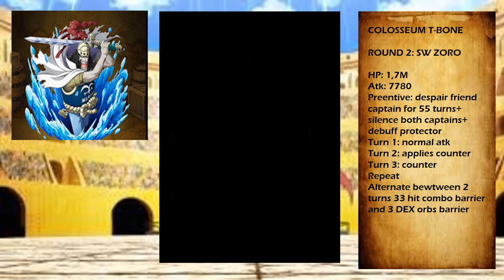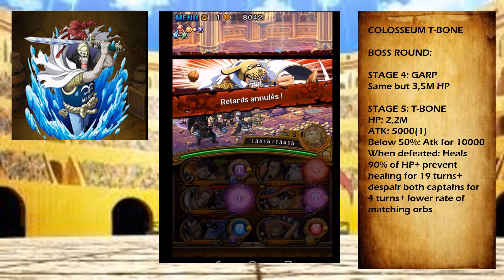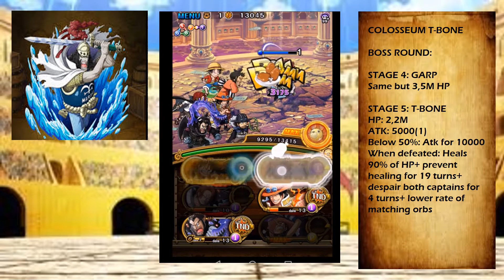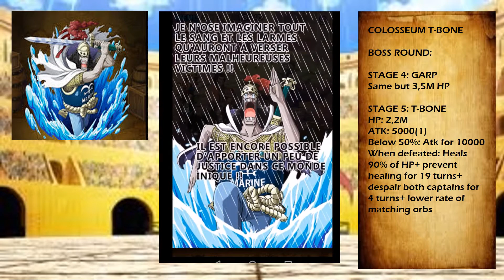[OPTC] COLOSSEUM T-BONE WALKTHROUGH F2P